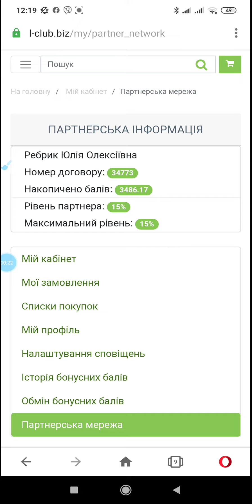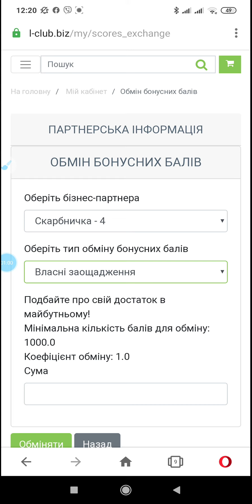Зарплата в Лклаб Lclub Lclab за серпень місяць мами в декреті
Информация и регистрация бесплатная.

У нас полностью готовая пошаговая система обучения от нового партнёра до ЛИДЕРА 🆕🆕🆕
Во всем поможем разобраться!!!
Ждем вас в нашу быстрорастущую команду "Твой Start. Твой L-club"